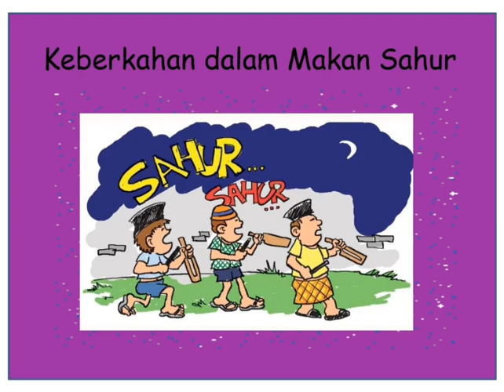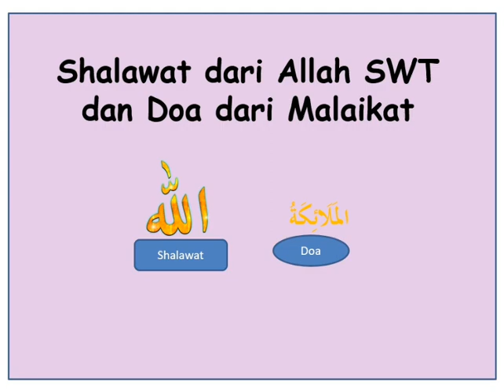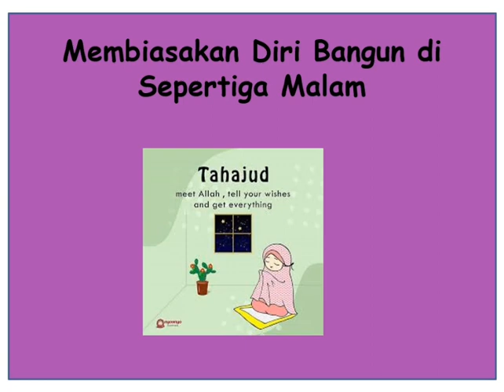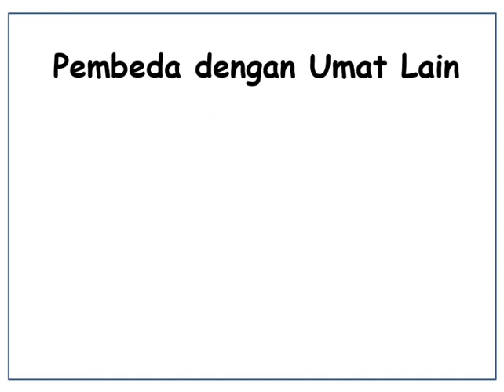Keberkahan dalam Makan Sahur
Prime Smart Islamic Montessori School
Fb page & Instagram: @primesmartschool